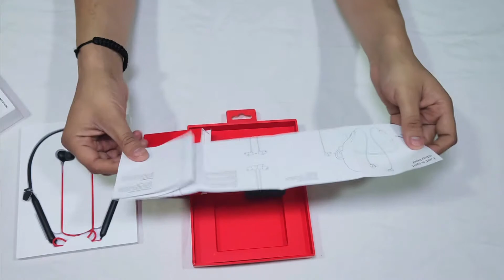Giveaway : OnePlus Bullet Wireless Z Bass Edition Unboxing And Giveaway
Owner and Founder of ByeTap Tech
Naveen, Peeyush & Neeraj

Our Setup

Background Support kit